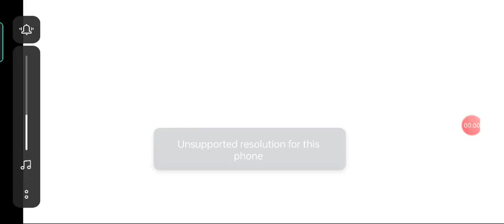Hot Wheels Unlimited Daily Puzzle Track Challenge Unlocking Bone Shaker Retro Style Stunt Race Cup